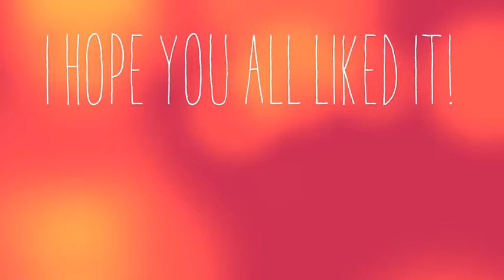Facebook Shoutout Video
Just a shoutout video for my friends on Facebook.

Song is Kerli - Here and Now